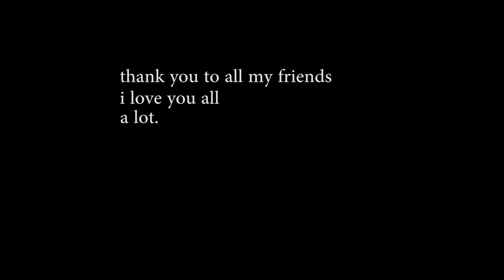Olivia Portela midterm